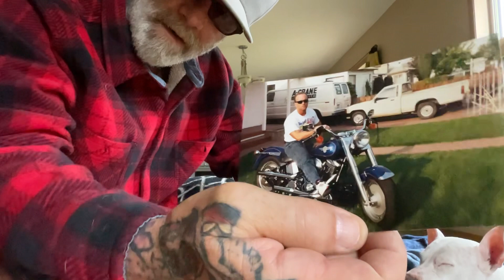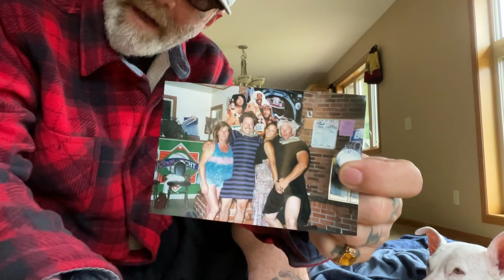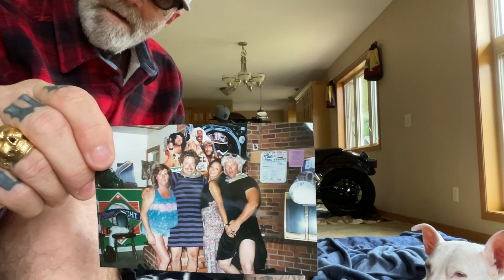Even in paradise it’s not always paradise 🥺😉🙃🙄💔💔￼